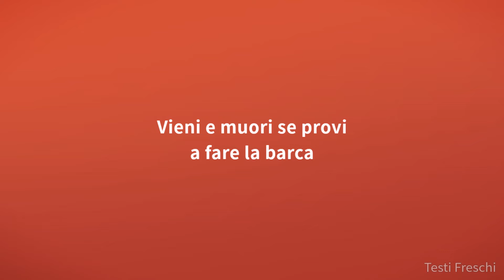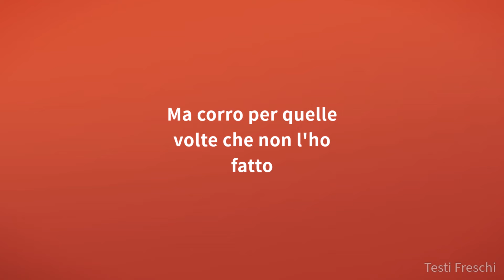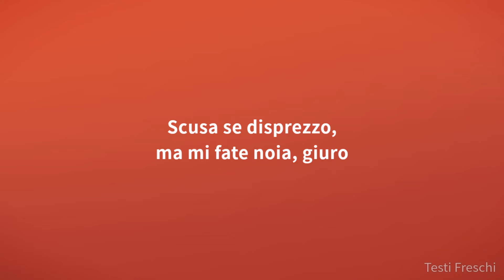yungest Moonstar, thasup - kiSs (Testo)